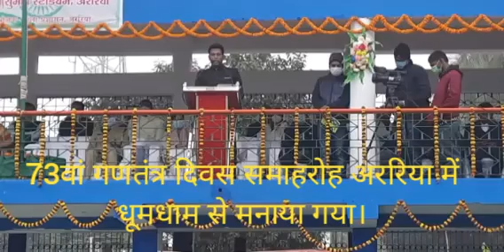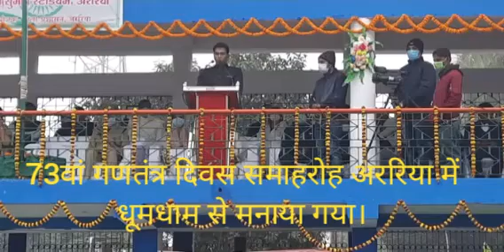73वां गणतंत्र दिवस समाहरोह अररिया में धूमधाम से मनाया गया।